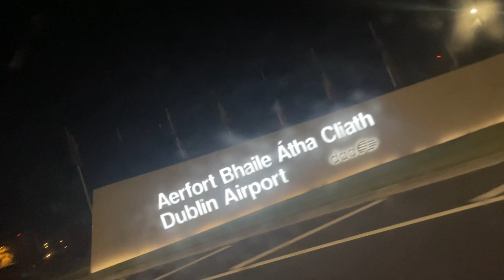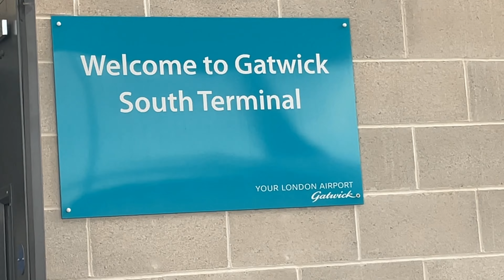SEEING KSI KNOCK OUT 2 PEOPLE IN ONE NIGHT!!!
~~ SOCIALS~~

Appreciate every single one of you guys